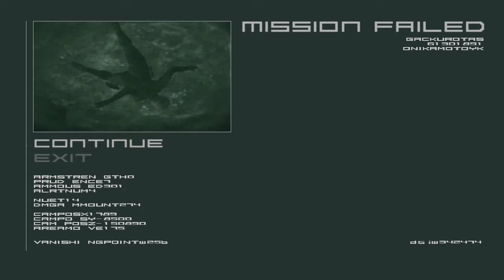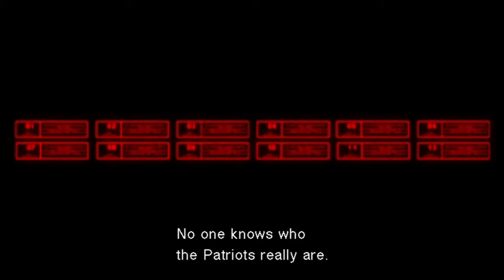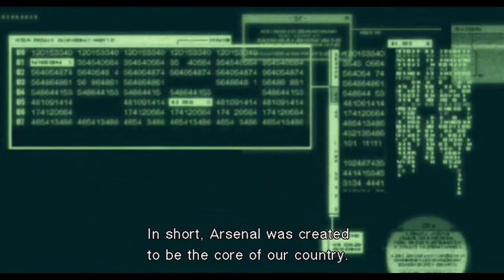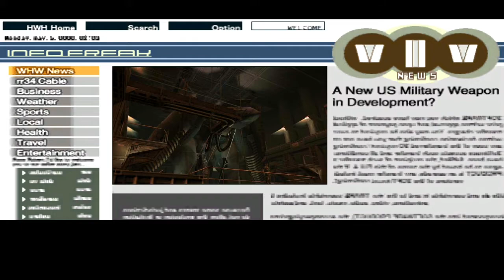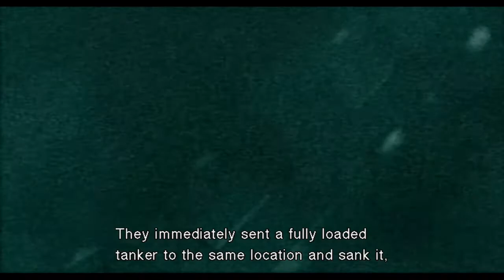Let's Play Metal Gear Solid 2: Substance Episode 6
Episode 6 Time for some revelations